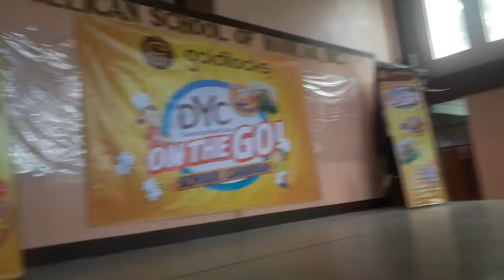Angelican School - activation 2018